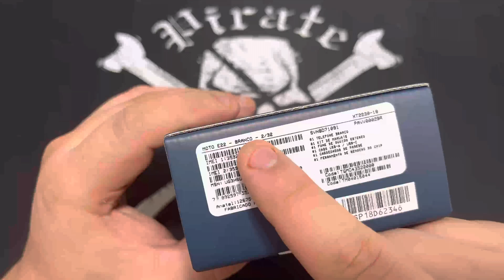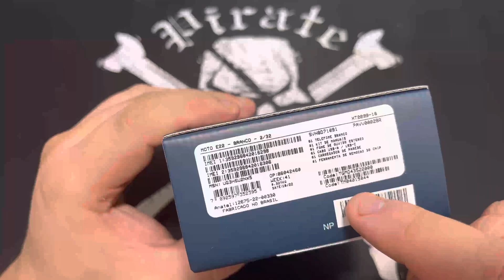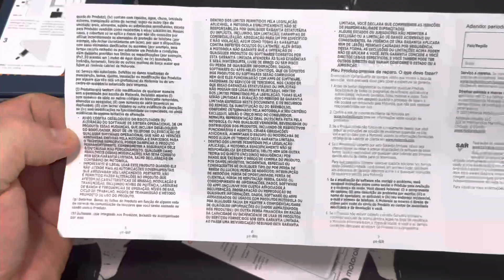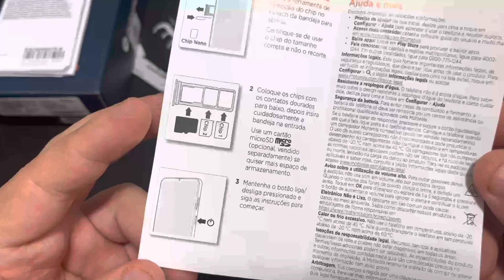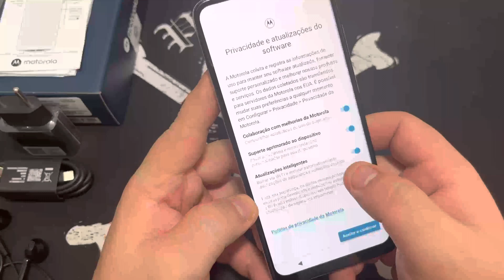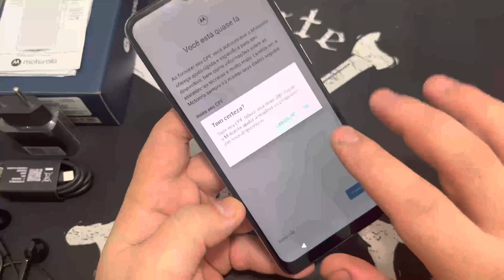Unboxing do Motorola Moto E22 XT2239-16 | Android 12 | 2gb RAM Bateria 4.200mAh 32gb ROM Branco